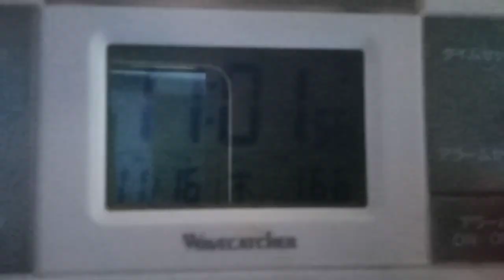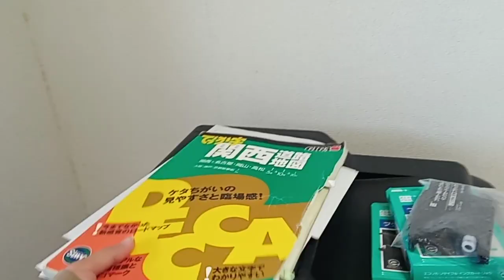USBメモリーやSDカードの4ＧＢ以上の物が入らないのはフォーマットを変えなければならない。サイバー攻撃では有りませんでした。今後メーカーさんは最初から入れれる様にフォーマットを一つにする事。